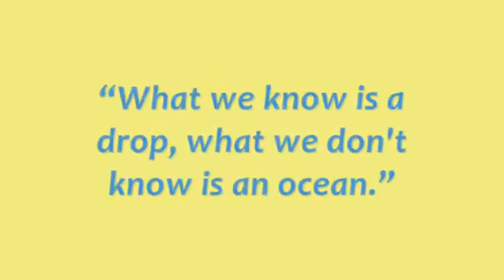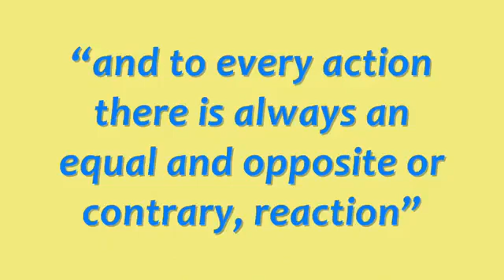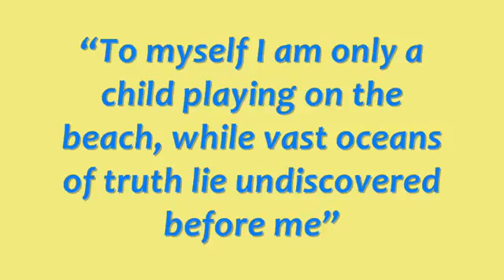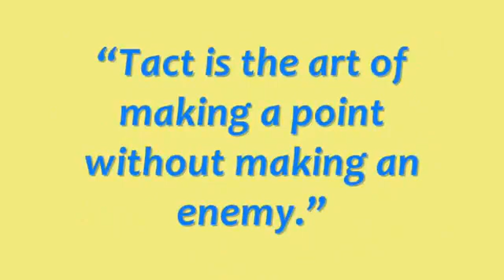Isaac Newton - English Physicist and Mathematician